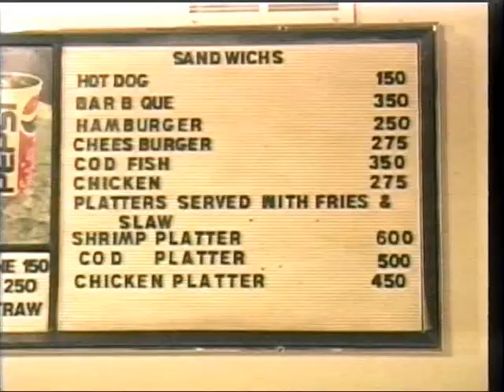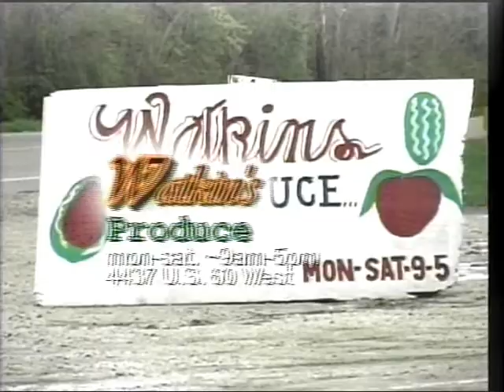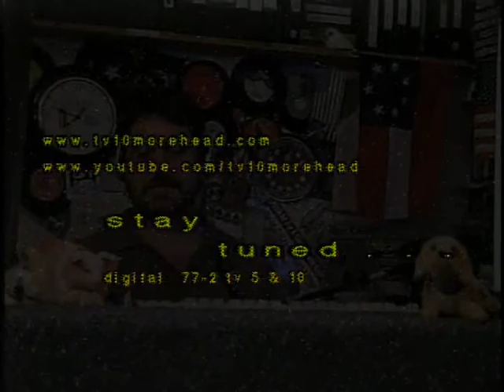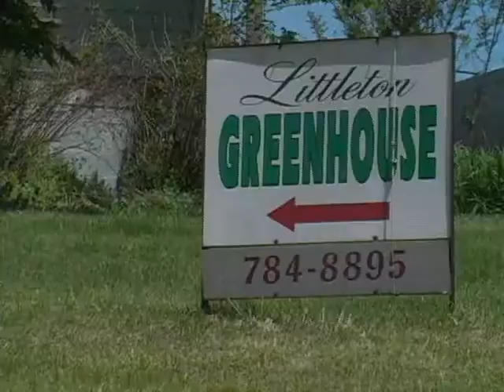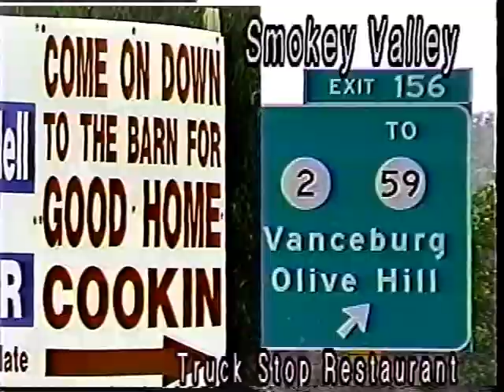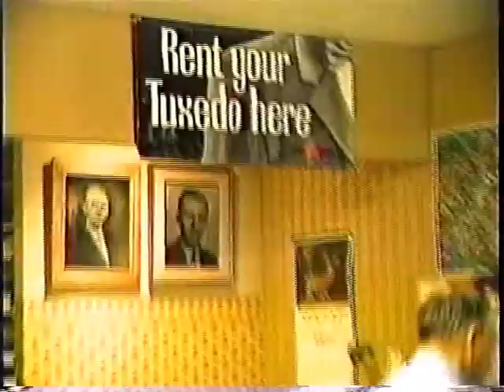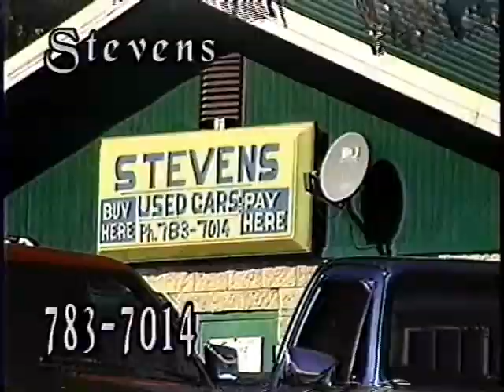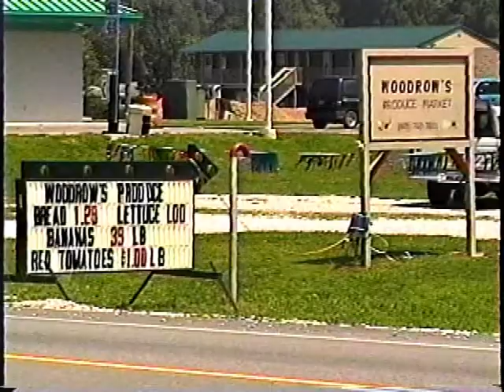Buy a Dog Segment plus ole retro-mercials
Just found a segment from about 8yrs or so ago... added a batch of old commercials for businesses gone or not that ran on TV 10.  There's stacks of old tapes and some have 'left' the studio before I was asked to help out. (1997)